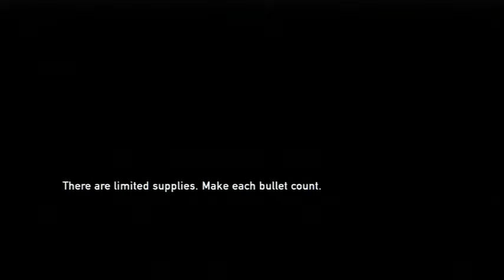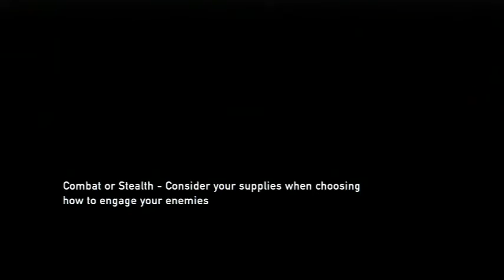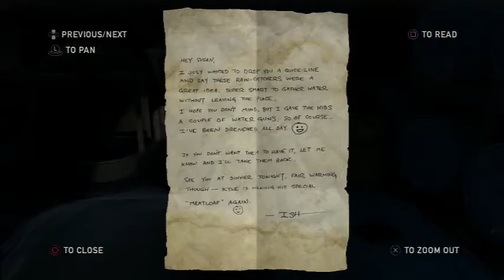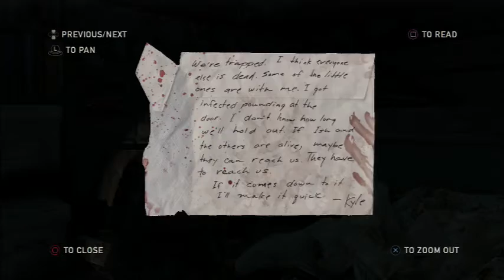last of us part 10 ( survival )